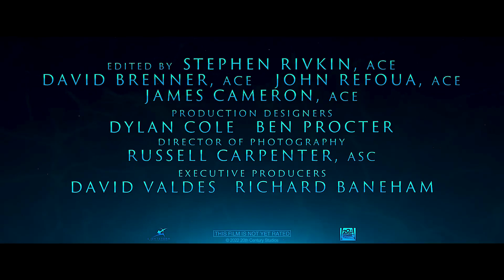AVATAR - THE WAY OF WATER 7 DAYS TO RELEAS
A GREAT ENTERTAINMENT IS COMMING SOON